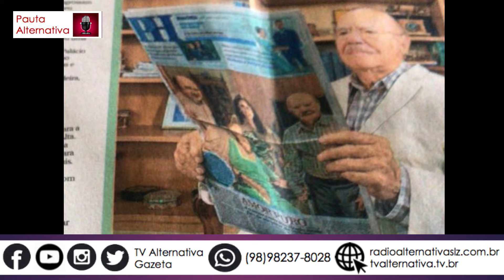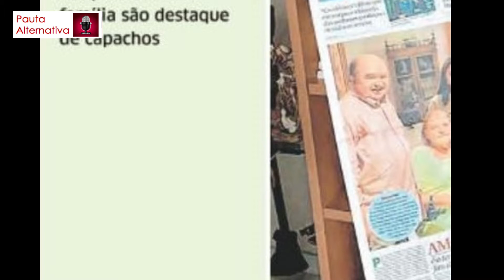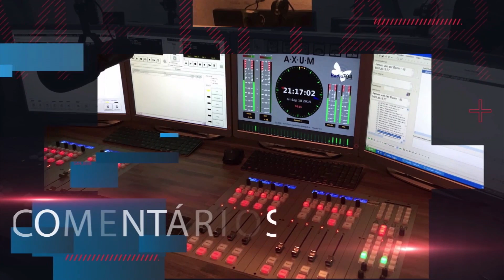PAUTA ALTERNATIVA 27-10-2021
País pode perder 90 bilhões de investimento em ferrovias.

Apresentadores:
Marcos Mondego

Wagner Silva

Assista ao Pauta Alternativa de segunda a sexta às 09:00h